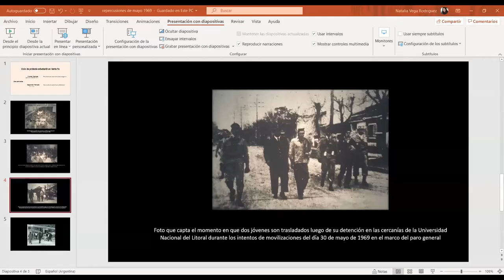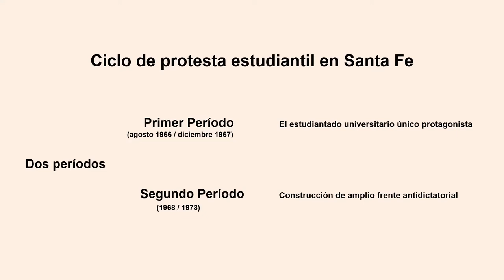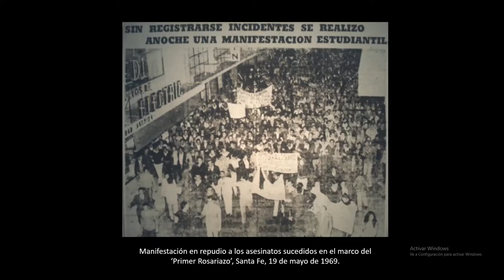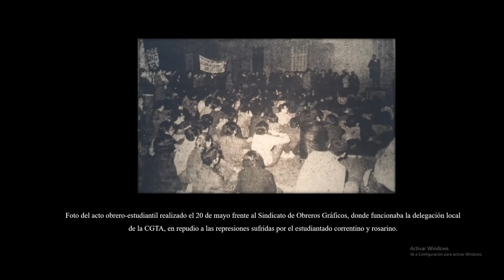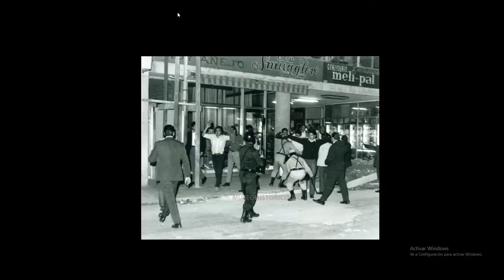Panel: ¿Por qué el día del docente universitario es el 15 de mayo?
ADUL organizó un panel que recupera la historia del año 1969, las universidades nacionales y la conflictividad dentro y fuera de las mismas. El 15 de mayo de 1969 se produjo en Corrientes el asesinato por parte de las fuerzas represivas del estudiante Juan José Cabral.

Participaron como expositores Mariano Millán (UBA / CONICET), Natalia Vega (FHUC-UNL) y Oscar Vallejos (ADUL/UNL).